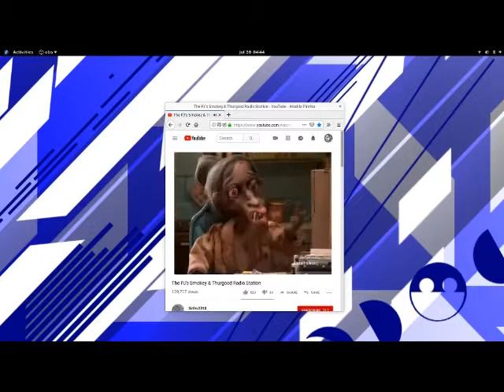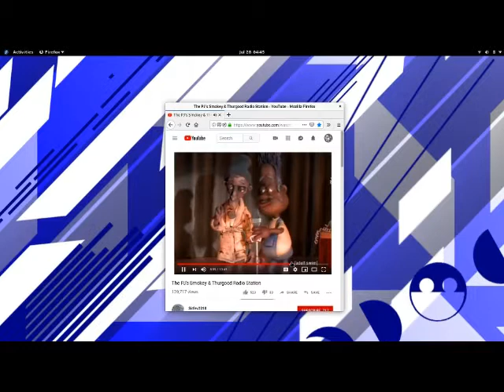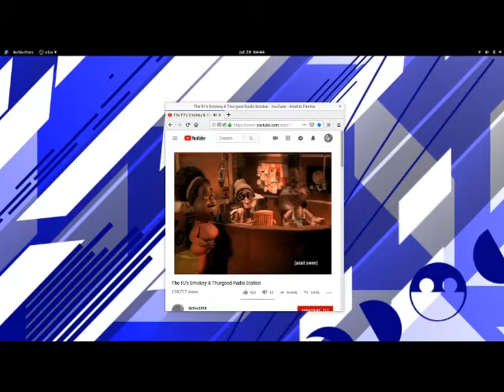Oceanic Organizationz END 2019 (DEVIATiNG DEEP-WATER DEFIANCES) -- NM ... Blood Raw..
Oceanic Organizationz END 2019 (DEVIATING DEEP-WATER DEFIANCES) -- NM ... Blood Raw...Thank You God...LOve...Boss